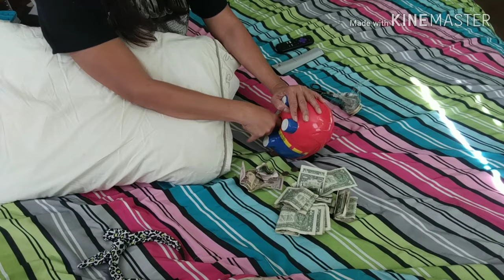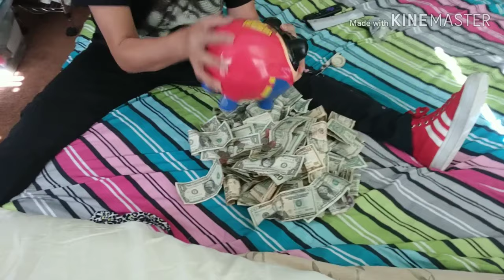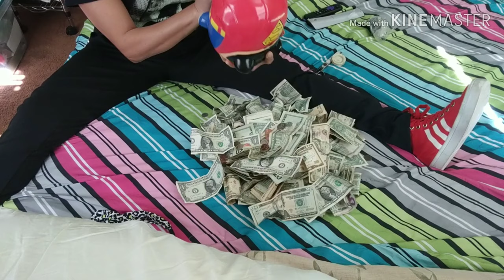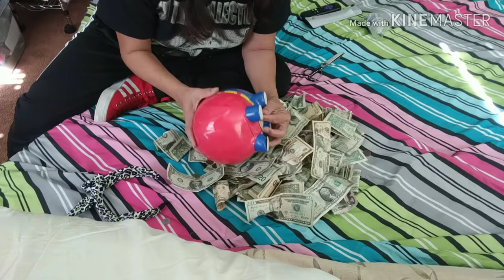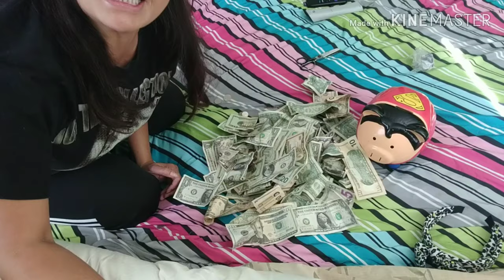Piggy bank opening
I know how easy it is but I will just share to you what I did on how to take out my saving from Piggy bank without breaking it..